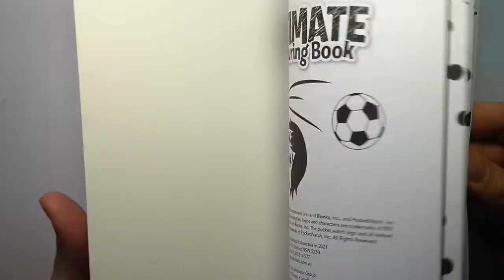HORROR Artist vs $5 RYAN'S W0RLD ☀️ Colouring Book (Scary)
What happens when a HORROR ARTIST Tries Drawing in a $5 RYAN'S W0RLD "Ultimate" Colouring Book? Watch this art challenge video to find out!
I'll be putting my Horror spin on the familiar characters from the popular YouTube Channel.

ART SUPPLIES
Paper used: Canson Bleedproof
Grey Lead Pencils: Staedtler Mars Lumograph
Pencils: Prismacolours
Markers: Copics
Inking: Copic Drawing Pen + Copic Multiliners
Soft Pastels